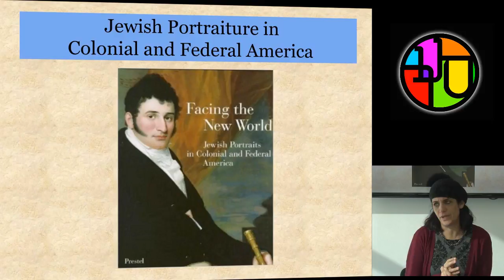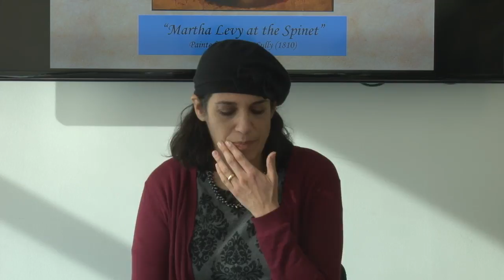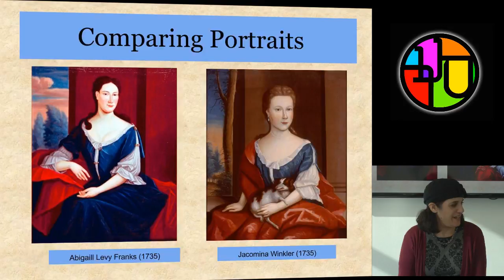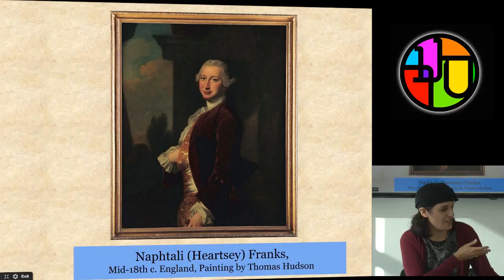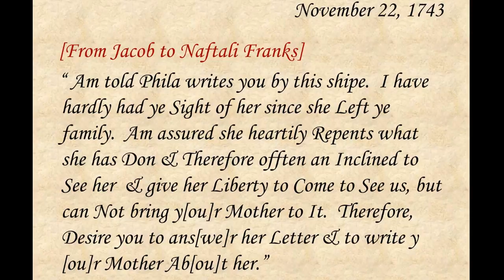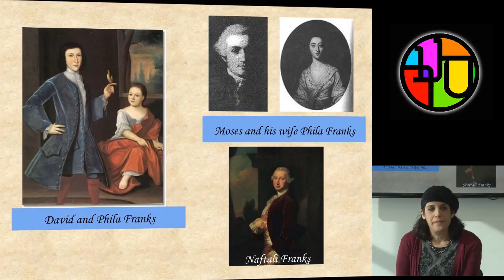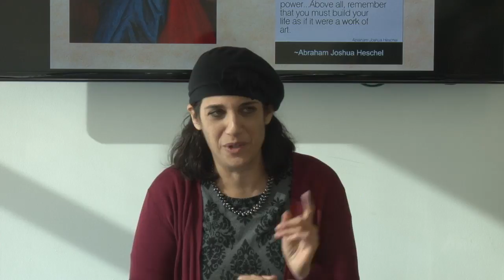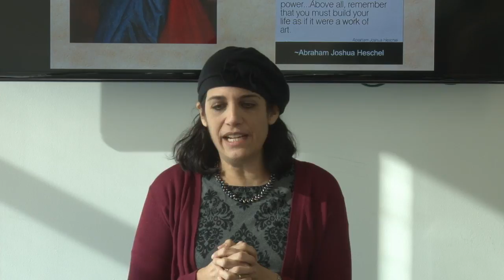Adult Ed With Ms. Laura Frank: The Blessing and Challenge of Freedom part 4/4